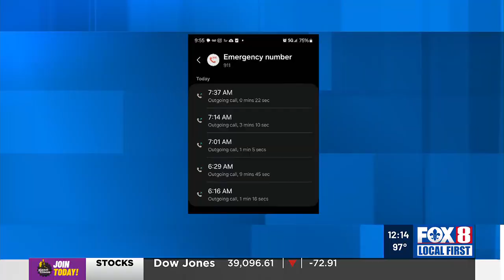Family of murder-suicide victim critical of NOPD response time